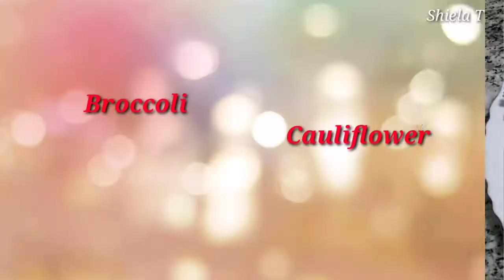GINISANG GULAY WITH SHRIMP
Shrimp
Broccoli
CauliFlower
Cabbage
Onion
Garlic
Oyster sauce
Magic sarap (optional)
Chili powder (optional)
Salt
Water